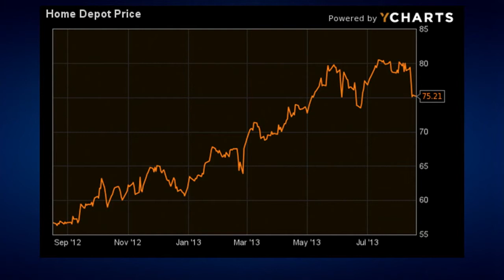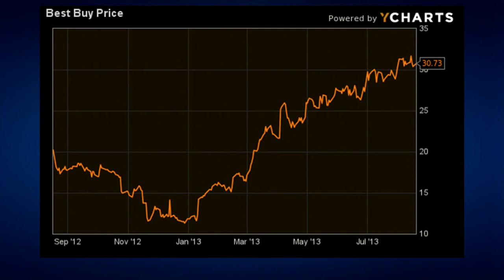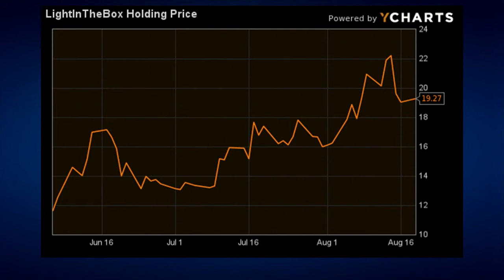Housing Helps Home Depot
A recovering housing sector has helped boost Home Depot and Best Buy, while its lights out for Chinese e-commerce site LightInTheBox.